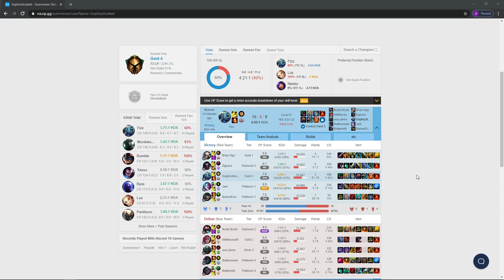Fizz Mid vs Pyke 10.12 | Bildgewater Battle Royale In The Mid Lane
All aboard the Bilgewater express! Today is going to be a double upload because I probably wont post on Wednesday. This game we are up against a fellow Bildgewater Champ in the Pyke Mid. I think this match up favors pyke pre 6 then Fizz heavily post 6 as you'll see today, enjoy!

Primary Runes - PTA, Legend Of Alacrity, Presence Of Mind, Coup De Grace

Secondary Runes - Sudden Impact, Ravenous Hunter

Flex Runes - 10% Attack Speed, 9 Adaptive Dmg, 6 Armor